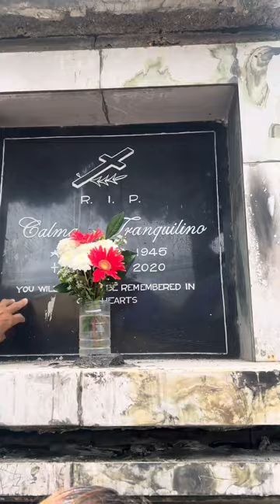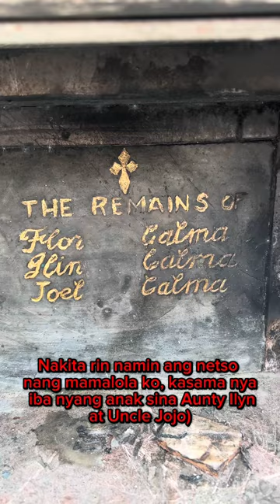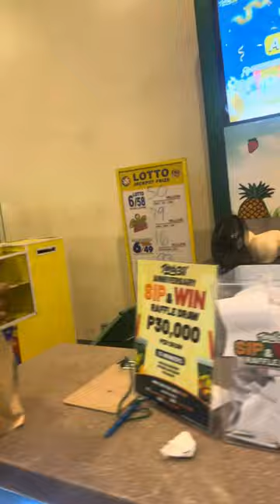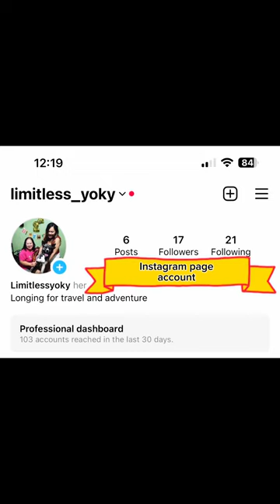Sementeryo day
I miss my Grandparents 🫂😞😭

for updated videos